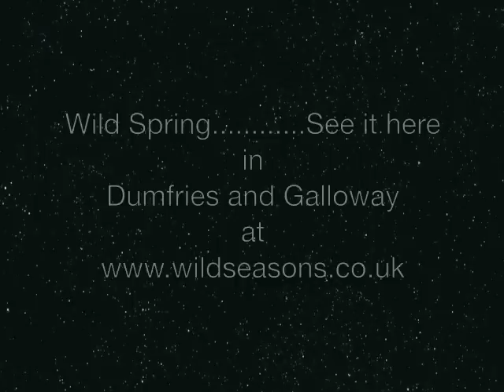Introduction to Wild Spring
Dumfries and Galloway has great opportunities for wildlife viewing during the different seasons. This video introduces Wild Spring.